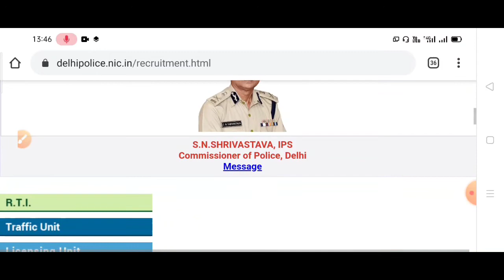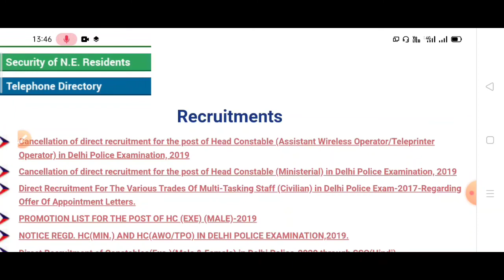Delhi Police Head Constable Exam Date 2019 Exam Cancelled !